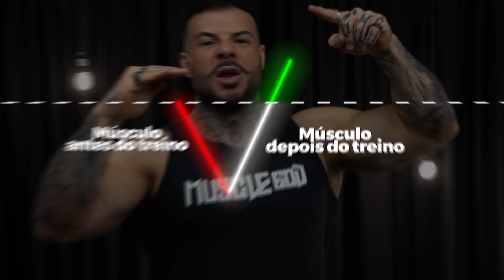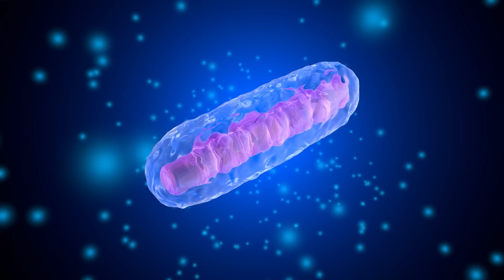5 VEZES QUE A CIÊNCIA NOS ENGANOU!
. Descubra as reviravoltas surpreendentes na ciência do treinamento muscular. Antigamente, acreditava-se que o descanso de 48 a 72 horas entre os treinos era crucial para a recuperação muscular. No entanto, novas pesquisas desmistificam essa ideia, revelando que a fase anabólica pode ser otimizada com estratégias inovadoras. A abordagem tradicional de focar em uma única fibra muscular para o crescimento foi substituída por treinos que visam todas as fibras. Conheça os segredos por trás dos intervalos de descanso ideais, que variam de acordo com o músculo e a intensidade do exercício, para maximizar a hipertrofia. A contagem de repetições durante o treino também passou por uma transformação, desafiando as antigas recomendações. Estudos revelam que o importante não é a quantidade, mas sim levar o músculo à exaustão. Explore como ajustar suas séries para alcançar resultados surpreendentes. Será que o cardio prejudica a hipertrofia? Descubra a verdade por trás desse debate acalorado. A ciência aponta efeitos positivos, mas há nuances a considerar, especialmente para os mais avançados. Envolva-se nessa discussão esclarecedora sobre como o cardio pode potencializar o anabolismo do corpo.

Apoio:
Academia Ironberg